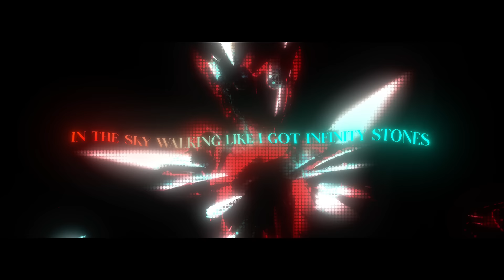Khantrast - Bad Man (Official AMV)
I made this after post nut clarity
ANYWAY PLEASE RUN THIS UP